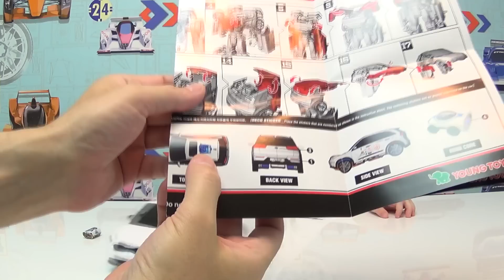Тоботы трансформеры 2017. Тобот ковбой Занго. Распаковка.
Распаковка игрушки Тобот Атлон Занго 2017 года. Робот ковбой в шляпе трансформируется в крутую машинку внедорожник. В комплекте есть маленькая машинка - ядро Атлона и его оружие в виде двух бластеров. Трансформируем и клеим наклейки.